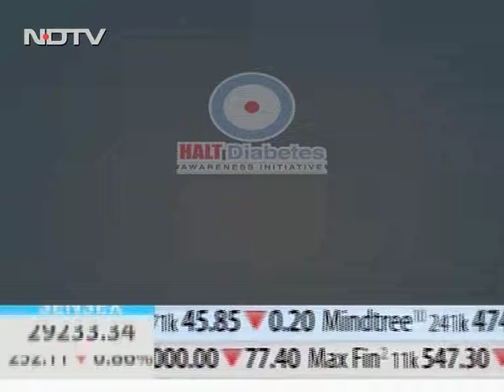Dr Priti Sanghavi 3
Consultant Diabetologist, Sanghavi's Diabetes Clinic, Mumbai